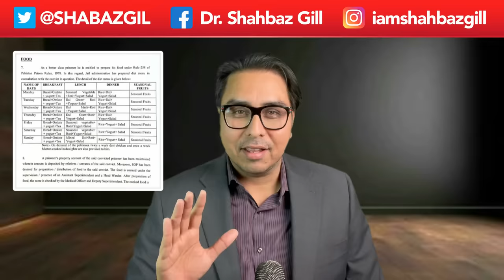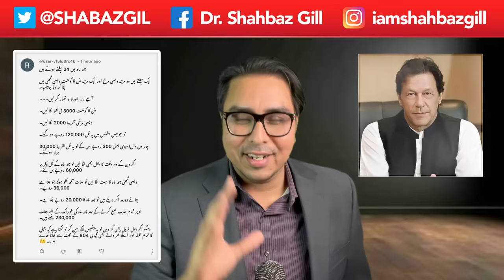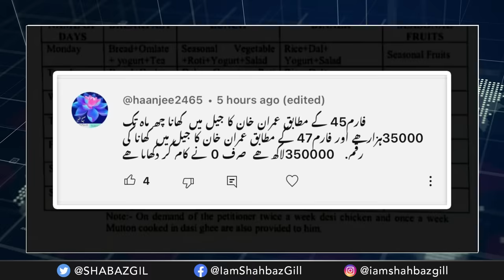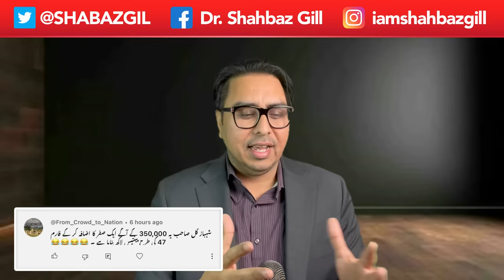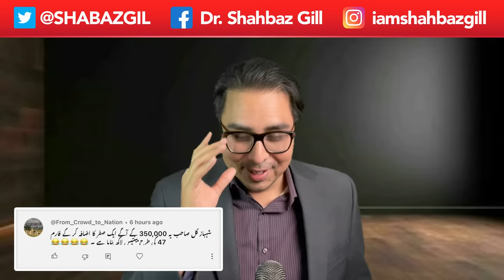36 Lakh Da Kukar | Punjabi vlog Dr Shahbaz Gill